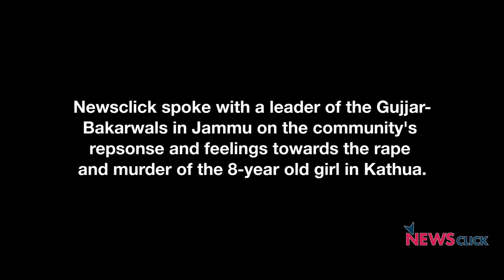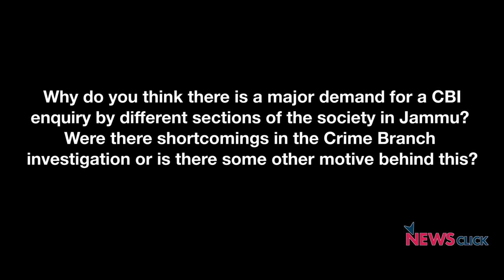Gujjar Bakarwals Want What Tribes All Over India Already Have — Forest Rights Act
Local leader of the Gujjar-Bakarwal community talks to Newsclick about the Kathua case, the public’s response to it, and the community’s feelings towards it. He also discusses the different allegations being made against the Bakarwals of land encroachment, cow smuggling, etc, how the current coalition of BJP and PDP is creating tensions in the state, and what the community wants the government to do to ensure their well-being.